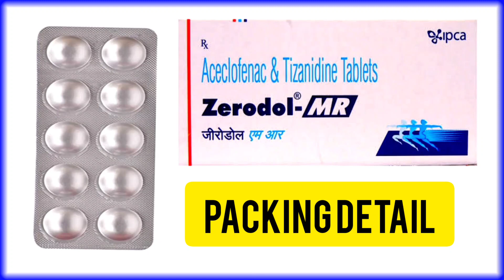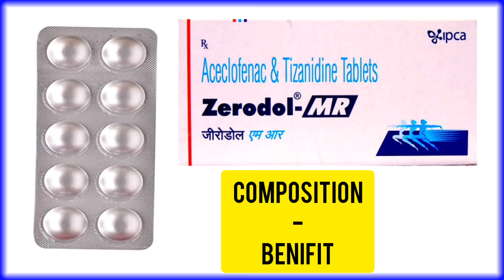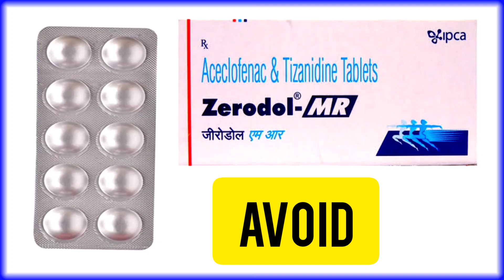Zerodol Mr Tablet Benifit + All Details - Aceclofenac & Tizanidine Tablet Uses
Hello Everyone Aaj Ke Is Video Me Hm Baat Krne Wale Hai Zerodol Cr Tablet Ke Bare Me Iske Fayde Aur Nuksan Aur Kaise Istemaal Kre Yh Sabhi Batte Is Video Me Hm Baat Krne Wale Hai